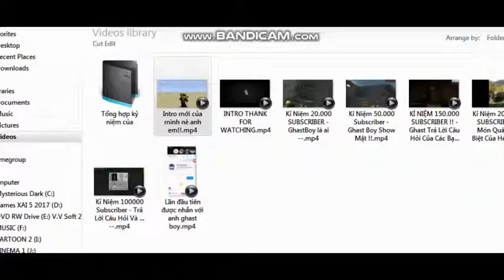Những điều bạn nên cẩn thận ở BÁC DÂN LÀNG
───▄▄██▌█ ░XE CHỞ QUÀ KHI ẤN ĐĂNG KÍ ^.^